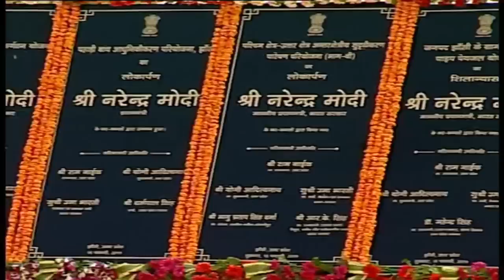Modi ने सेना को दी बदला लेने की खुली छूट, साजिशकर्ताओं को सजा मिलकर रहेगी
पुलवामा हमले पर झांसी की रैली में  पीएम नरेंद्र मोदी ने कहा कि सुरक्षा बलों को सारे फैसले लेने के लिए इजाजत दे गई है. राष्ट्र इस घटना के बाद आक्रोशित है. पुलवामा हमले के साजिशकर्ताओं को उनके किए की सजा मिलकर रहेगी. आतंकी संगठनों और उनके आकाओं ने जो हैवानियत दिखाई है, उसका पूरा हिसाब किया जाएगा ताकि हमारा पड़ोसी देश इस वक्त आर्थिक बदहाली से गुजर रहा है. बड़े-बड़े देश उससे दूरी कर रहे हैं. पीएम मोदी ने कहा कि आप सभी की भावनाओं को मैं भली-भांति समझ पा रहा हूं.  हमारे जवानों ने देश की रक्षा में अपने प्राणों की आहुति दी है.